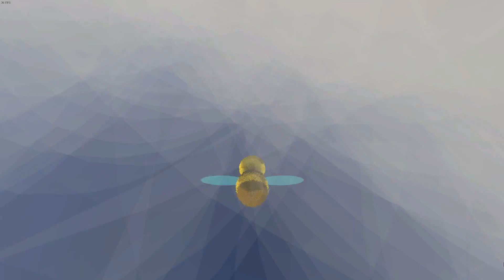b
play as you desire b free flight experience

MarxAthium